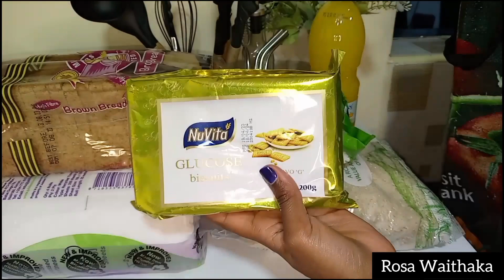A Few Days In My Life | My Stainless Steel Pots Honest Review | Cleaning My House After Guests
Hello there my lovely humans, in this video I shared a a couple of days in my life. I cleaned my house, had my hair done,  and much more.